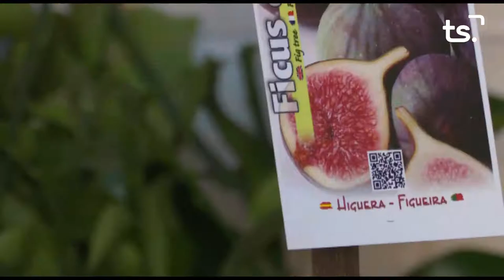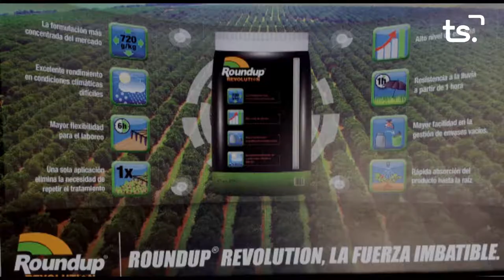2020 09 24 MAGAZIN TS DIJOUS - EDGAR JUAN, ESQUELLES DE FOC